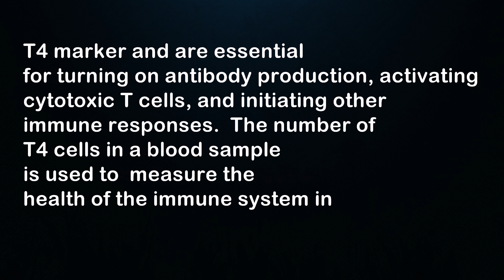CD4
CD4 One of the most infamous CDs due to
its importance in AIDS. CD4 (T4) is the protein
embedded on the surface of T helper and other white
blood cells to which HIV attaches itself. It is also
found to a lesser degree on the surface of monocytes/
macrophages, Langerhans cells, astrocytes, keratinocytes, and glial cells. HIV invades cells by attaching itself to the CD4 molecule (CD4 receptor). The
number of T4 cells in a blood sample is used to measure the health of the immune system in people with
HIV.
Helper T cell (CD4 cell, helper, helper cell,
T helper cell, T helper lymphocyte, T4 cell) A subset
of T cells that carry the T4 marker and are essential
for turning on antibody production, activating cytotoxic T cells, and initiating other immune responses.
The number of T4 cells in a blood sample is used to
measure the health of the immune system in people
with HIV. T helper lymphocytes contain two subsets,
TH1 and TH2 cells.